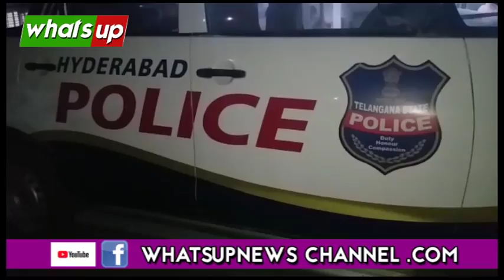MINOR GIRLS RAPES,ATTEMPTS INCREASING..UNCUT.